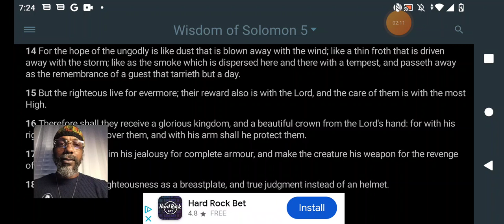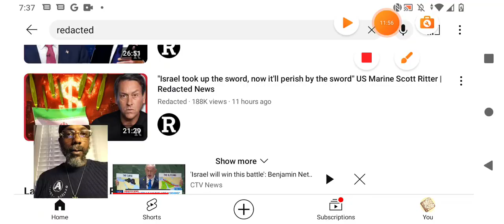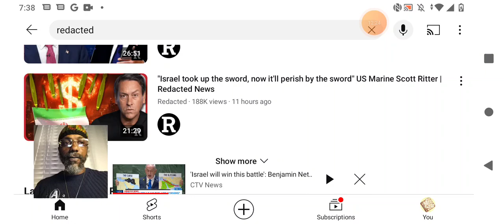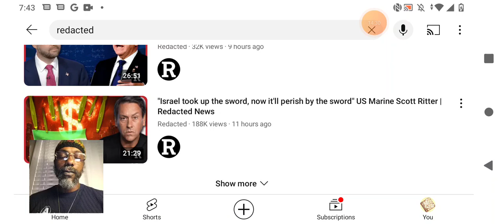THE TRIUMPHING OF THE WICKED IS SHORT